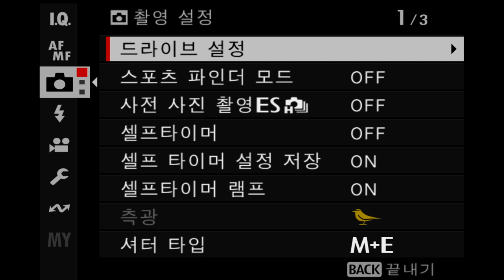FUJIFILM X T5 burst